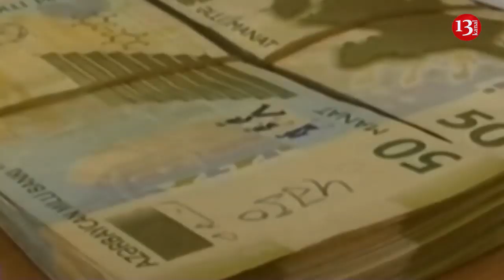SON XƏBƏRLƏR: Bakıda qarşıdurma, Natiq Cəfərliyə qadağa; Rəfael Cəbrayılov istefa verdi 30.09.2019